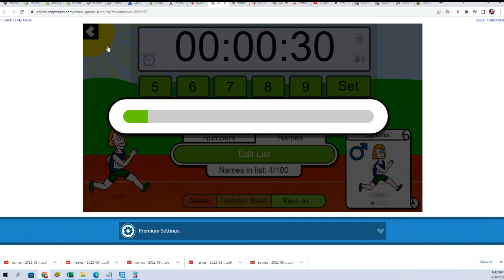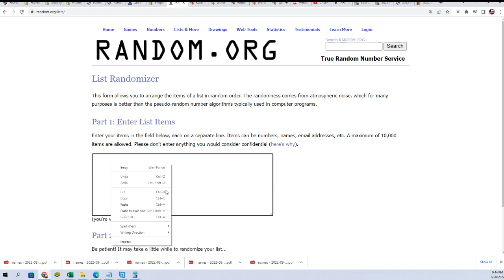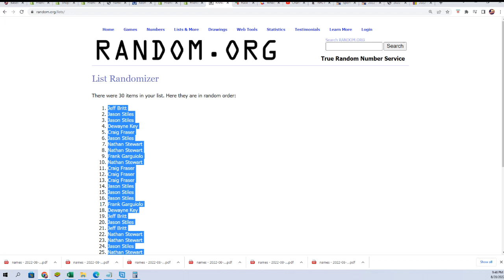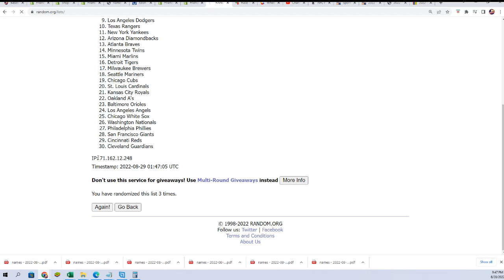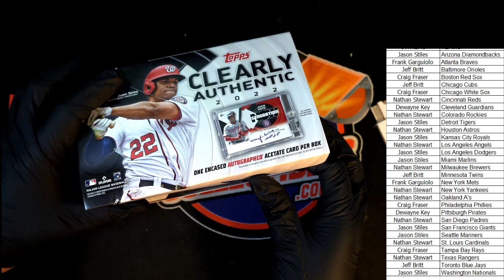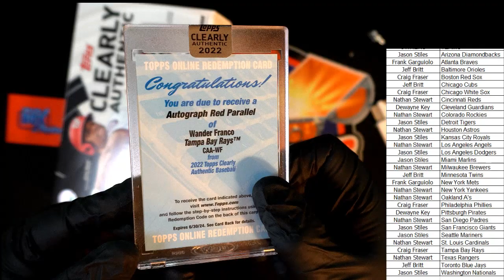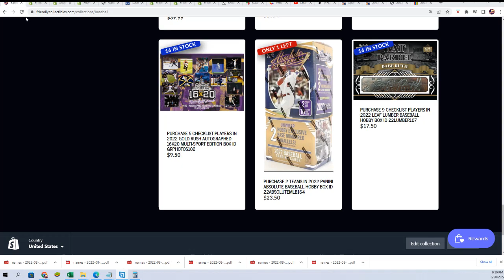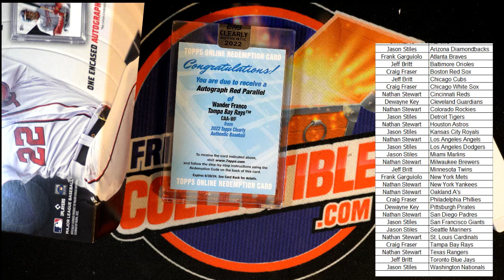2022 Clearly Authentic Baseball ID 22CLEARLYBASE103